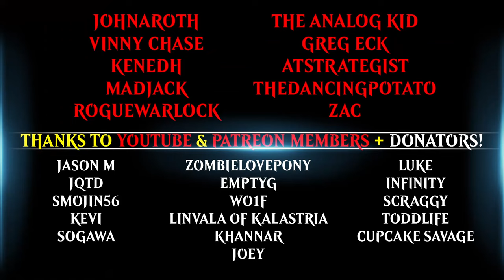Thopters are FREE with Pia Nalaar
Magic the Gathering Historic Brawl Deck with Pia Nalaar, Consul of Revival

License Free Music from YouTube Studio: Positive Fuse by French Fuse